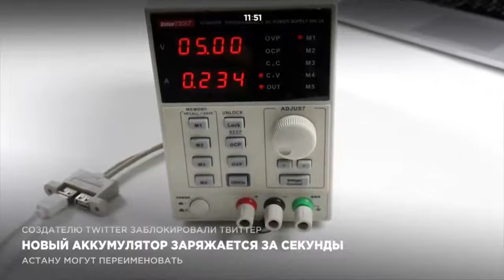Новый аккумулятор заряжается за секунды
В США изобрели новый аккумулятор